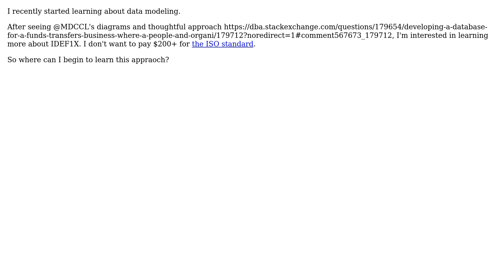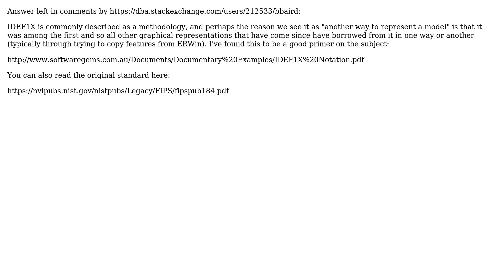Databases: Where to start learning the IDEF1X method of model notation?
With thanks & praise to God, and with thanks to the many people who have made this project possible! You are responsible for your own actions.